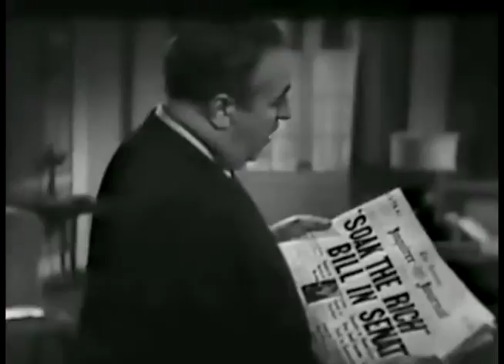Everything is a SPORT Now A Days